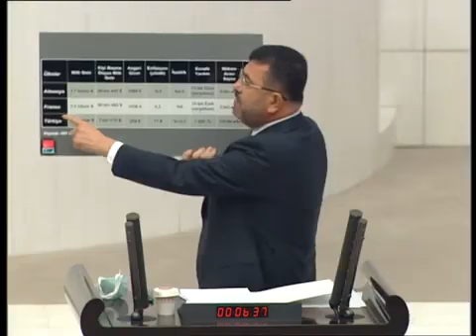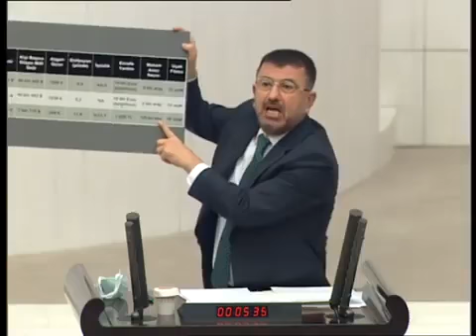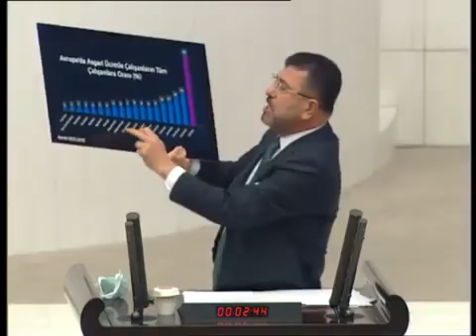CHP'li Veli Ağbaba hükümeti çok sert bir dille eleştirdi!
Güncel Haberleri buradan takip edebilirsiniz. Ayrıca yorumlarınızı da bekliyoruz!